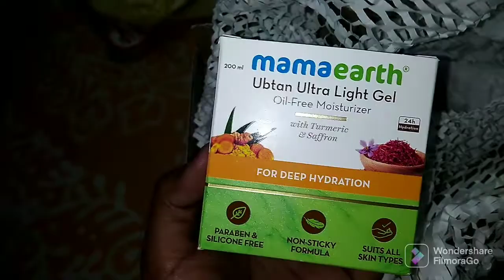ভুত চতুর্দশীতে চোদ্দ শাক।। চোদ্দ বাতি আর প্রদীপ জ্বালানো।। বাজি ফাটানো।।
I'm on Instagram as @arpitanathchakraborty.

Purulia part

বেলপাহারিতে কোথায় ঘুরবেন
       এরসাথে উপরি পাওয়া তখন ওখানে ডোকরা শিল্পের কর্মশালা চলছিল। সেটাও এই ভিডিওটি তে পাবেন।।
      তবে এটা অত্যন্ত আনন্দের ও গর্বের বিষয় যে খোয়াব গাঁয়ের রূপকার শিল্পী শ্রী মৃণাল মন্ডল মহাশয় এর প্রথম ভিডিও সাক্ষাৎকার আমার চ্যানেল থেকে প্রকাশিত হলো। এখনো পর্যন্ত খোয়াব গাঁ নিয়ে ফেসবুক বা youtube এ ওনার কোনো সাক্ষাৎকার নেই। যদি কেউ পান আমায় জানাতে পারেন।
  আর এটা সম্ভব হয়েছে একমাত্র iman kolyan nath এর জন্য।।🙏🙏
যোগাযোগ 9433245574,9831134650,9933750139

ওদলচুয়া গ্রামের এক পাহাড়ি জঙ্গলে খোঁজ মিলল অস্ট্রেলিয়ার আয়ার রক এর মতোই এক পাহাড় এর যার রং সূর্যের পতন রশ্নির সাথে পরিবর্তনশীল। এ এক অনন্য অনুভূতি! ঝাড়গ্রাম এ অবস্থিত এই পাহাড় টির খোঁজ প্রথম পেয়েছিলেন রাজেশ মাহাতো নামে এক স্থানীয় ব্যক্তি। খুব বেশী হলে এটি মাস দুয়েক হলো লোকচক্ষুর সম্মুখীন হচ্ছে। আর যার জন্য আমরা এখানে যেতে পেরেছি সেই বুদ্ধি দা কে অসংখ্য ধন্যবাদ।।

বি.দ্র: বেশ বিপদজনকও গহীন অরণ্যসংকুল এবং পার্বত্যময় বন্ধুর পথ। গাইড ছাড়া প্রায় পৌঁছনো অসম্ভব!  বাকিটা ব্লগে..